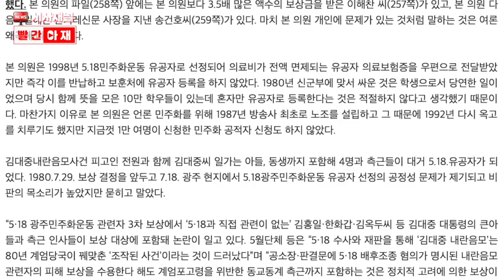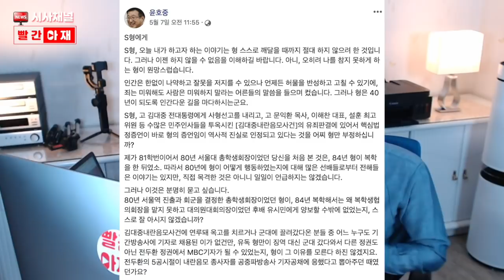심재철 의원님, 1980년 2019년 어디에 살고 계십니까? [빨간아재]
심재철 자유한국당 의원이 광주민주화운동 관련 보상금을 받은 사실이
밝혀지면서 논란의 중심에 섰습니다.
심 의원은 그 동안 민주화운동 유공자 지정과 보상금 지급에 문제를 제기하며
유공자 명단을 공개하라고 주장해왔습니다.

하지만 정작 본인이 1998년 3,500만 원의 보상금을 받은 사실은
감추고 있었습니다.

경향신문 보도에 대해 심 의원은 뜬금없이 이해찬 민주당 대표가
본인보다 3.5배 많은 보상금을 받았다며
유공자 명단 공개를 거듭 주장하며 논점을 흐리고 있습니다.

그 동안 심 의원과 동조해온 세력은 현재의 심 의원을 어떻게 볼까요?

1980년과  2019년.
심재철 의원님, 당신은 어디에 살고 계십니까?

◼︎ 사용장비
    - 카메라 : 로지텍 HD 웹캠 C920r (Logitech HD Webcam C920r)
                    로지텍 HD 웹캠 C920 프로 (Logitech HD Webcam C920 Pro)
                    캐논 EOS 80D (CANON EOS 80D)
    - 마이크 : 슈어 MV5 (SHURE MV5)
    - 조명 : (LUXPAD) 룩스패드 43, 룩스패드 K22, 룩스패드 K22H
    - PC : 애플 아이맥 iMac (Retina 5K, 27-inch, 2017), LG Full HD 모니터
    - 편집 프로그램 : 파이널컷 프로 (Final Cut Pro)